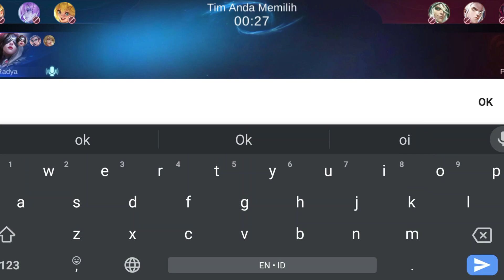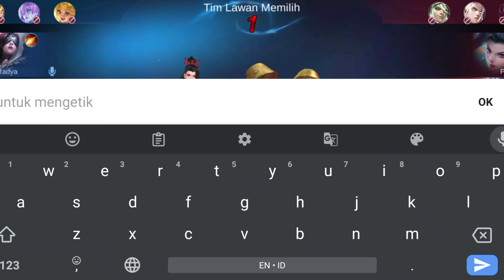Clint Build Pro Player | Mobile Legends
Welcome back to another episode of Mobile Legends gameplay! Today, we are going to unleash the ultimate skills of Clint, the deadly gunslinger. Let's dive right into the action!

Clint is known for his incredible range and precise aim. With his trusty revolver, he never misses his mark. His first skill, Quick Draw, allows him to dash forward and deal damage to enemies in his path. This skill is perfect for closing the gap or escaping dangerous situations.

His second skill, Heel Rope, is where Clint truly shines. He fires a rope with his revolver, stunning the first enemy hit and slowing down nearby enemies. This skill is great for catching enemies off guard and setting up kills for your team.

But the most deadly ability in Clint's arsenal is his ultimate, Howitzer. This skill allows him to fire a powerful explosive round at a targeted area, dealing massive damage and knocking back enemies. It's a game-changer in team fights and can turn the tide of battle in an instant.

When playing Clint, it's important to position yourself wisely. Stay at the backline, using your long-range attacks to poke the enemy team. Remember to always keep an eye out for opportunities to engage with your skills, but be cautious not to overextend.

In terms of equipment, prioritize items that increase your attack damage and attack speed. This will enhance your overall damage output and make you a formidable force on the battlefield.

So, there you have it, the ultimate skills of Clint in Mobile Legends. Practice your aim, master your positioning, and you'll become a force to be reckoned with.

Clint gameplay,
Mobile Legends gameplay,
Clint build,
Mobile Legends guide,
Best Clint plays,
Mobile Legends hero spotlight,
Clint tips and tricks,
Mobile Legends gameplay commentary,
Clint highlights,
Mobile Legends gameplay strategy